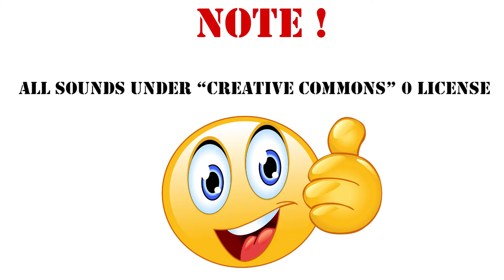R02-45-Helikopter Start, /164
R02-45-Helikopter Start
Helikopter startet, läuft, hebt ab. Nah am Mikrofon, lautes Brummen mit hohen, kreischenden, oszillierenden Obertönen. Konstanter Lauf von...

Microsoft Flight Simulator Premium Deluxe Edition | Digitaler Code für PC und Xbox Series X|S*